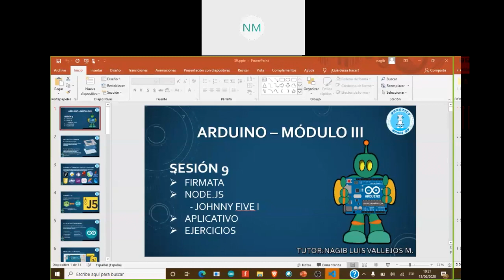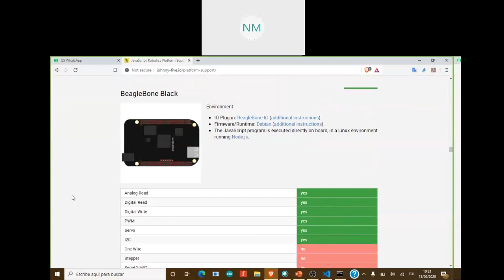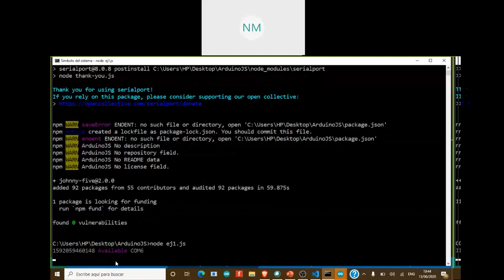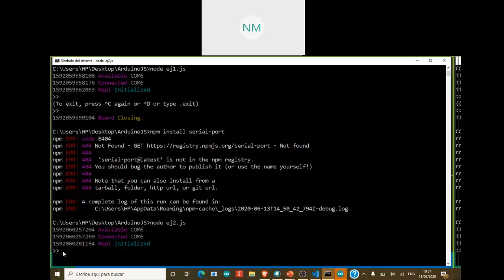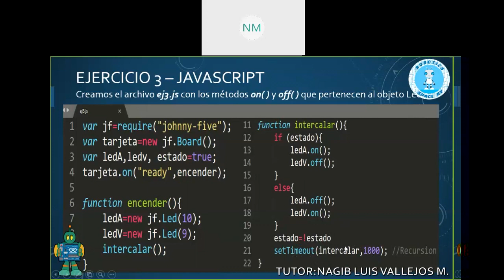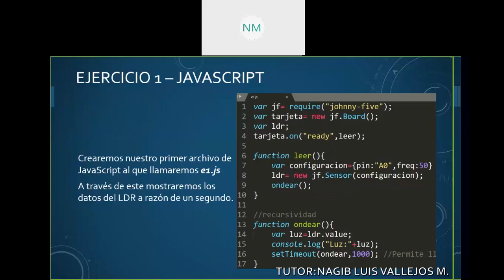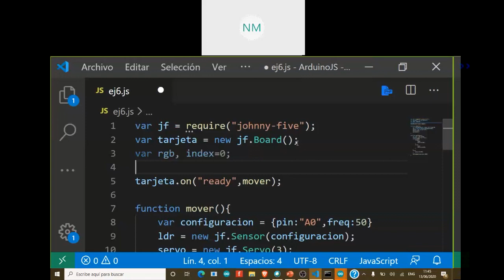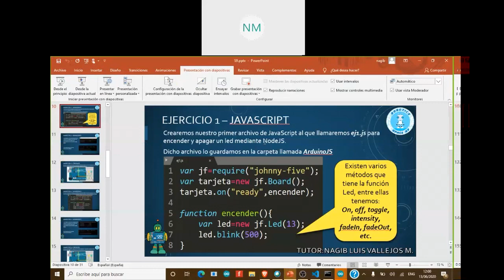Clase 9 - Firmata, Node.js, Johnny-Five y Arduino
En esta clase se ve el manejo de Johnny-Five un framework que trabaja con javascript a través de node.js y te permite adentrarte al internet de las cosas desde una placa arduino.